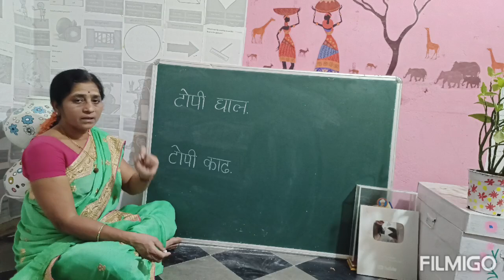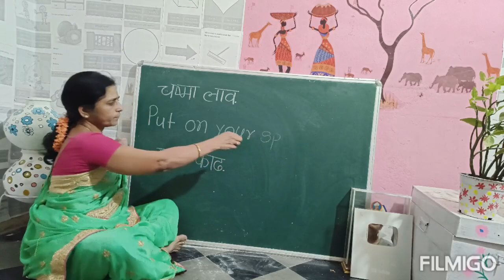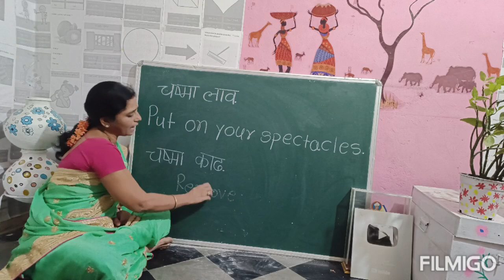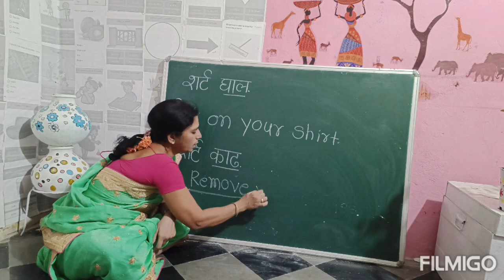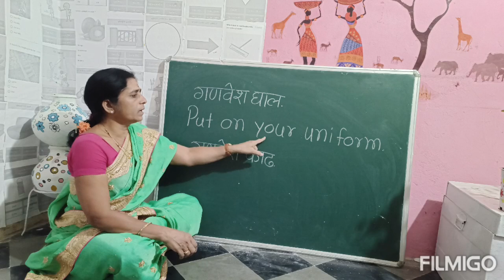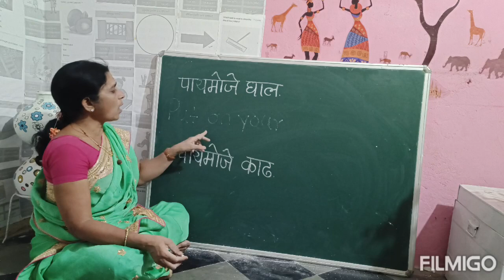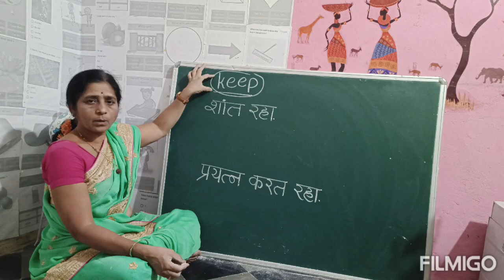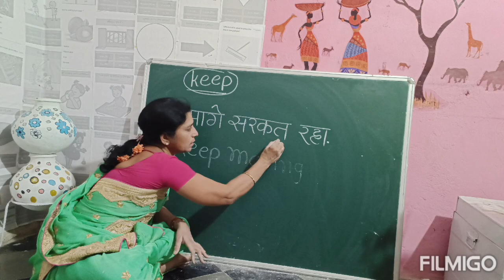इंग्रजी शिका खूपच सोप्या पध्दतीने...Daily use sentences...R M KALYAN